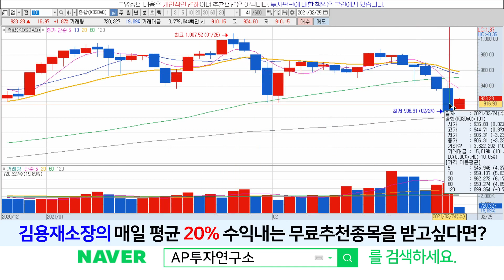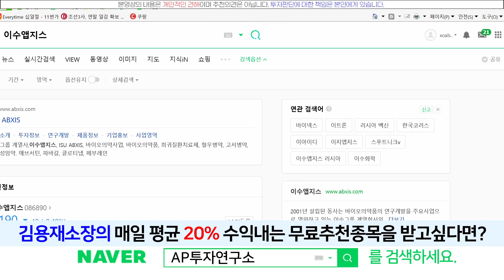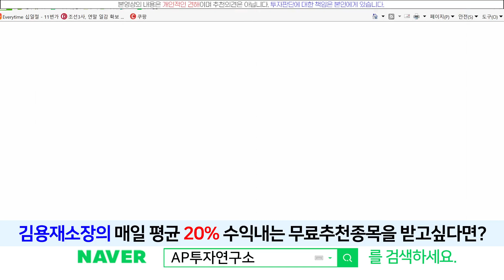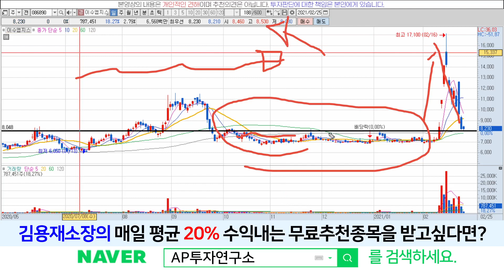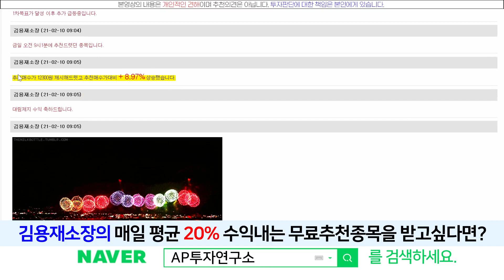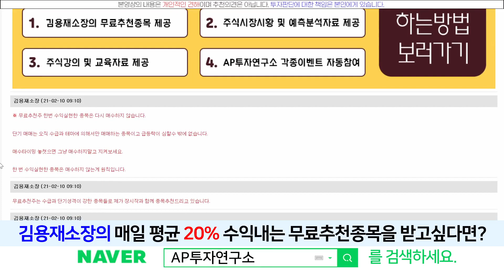이수앱지스(086890) - 장은 회복세인데 왜 계속 빠질까?? 대응방법은??